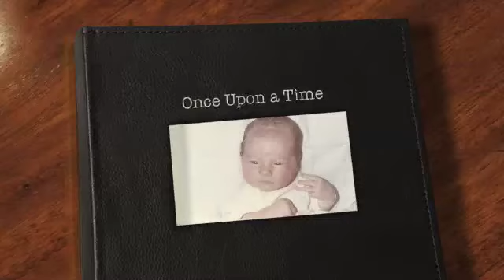Shannon Shamrock's 40th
Slideshow of our Shannon Shamrock from birth to age 40.

Happy Birthday Shannon!!!